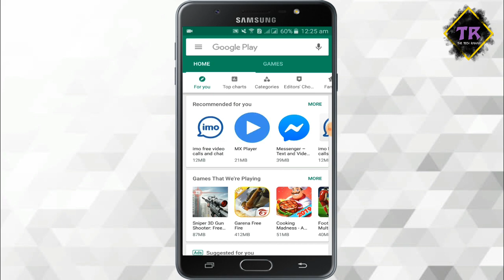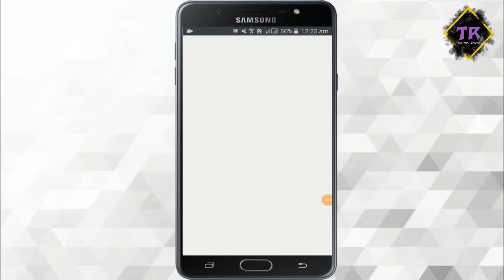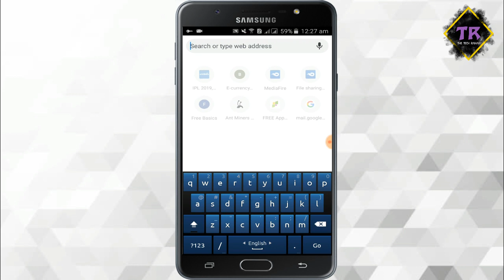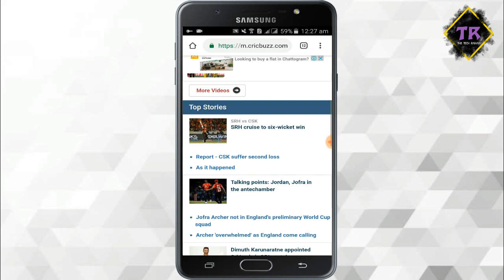কিভাবে Wifi Speed বাড়াবেন | How To Make Wifi Speed | Net Optimizer And Booster | Tech Raihan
If you have a high-speed Internet connection but notice that your web browsing speed isn’t all that it’s cracked up to be, then your problem may lie in the DNS. By optimizing your device's DNS records, you can find the fastest routes for your data packets to take when traveling the Internet. It won’t boost to your download/upload speed, but in some cases it can result in quite a noticeable improvement in web browsing time.

At times, you may experience slow hiccups while trying to use the internet from your device. Sometimes, these problems can be attributed to your provider's DNS settings because your ISP may not always have the best DNS server speeds.

Your default DNS server directly affects how fast you’ll be able to connect to a website. So choosing the fastest server according to your location will help speed up browsing.

With Net Optimizer, you can find the fastest DNS server and connect to it with just one touch!
So your browsing speed and gaming experience (ping and latency) can be improved. (But you should remember that DNS settings will not affect your internet download / upload speed but response time)

Topic : কিভাবে Wifi Speed বাড়াবেন | How To Make Wifi Speed | Net Optimizer And Booster | Tech Raihan |

how to increase internet speed | how to increase wifi internet speed |

🌍Welcome to our TecH Raihan channel. Here you can find a lot of tips and tricks about Android mobile in bangla. We are offering you to learn something new about android mobile.